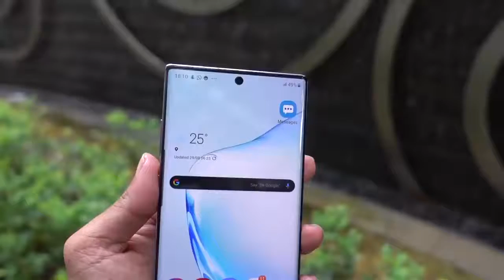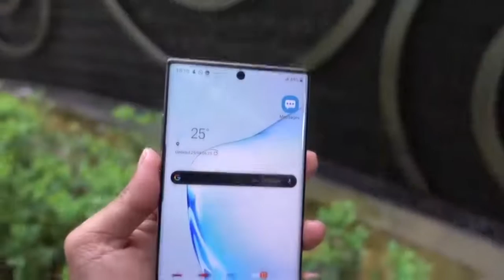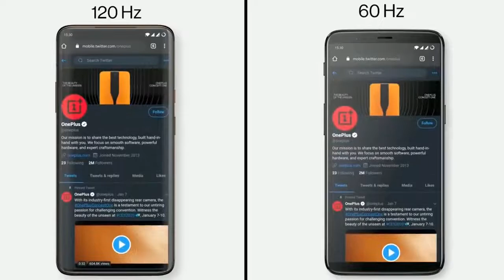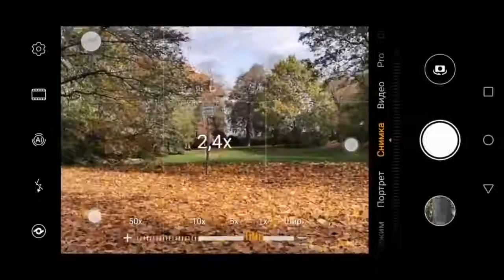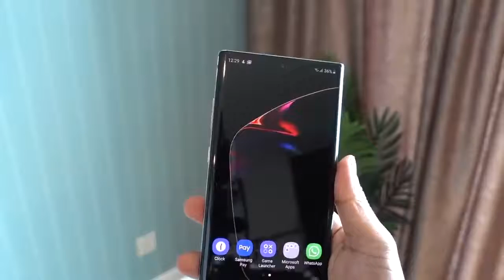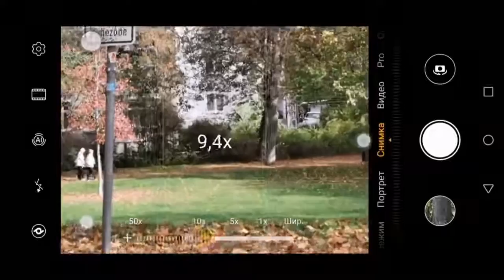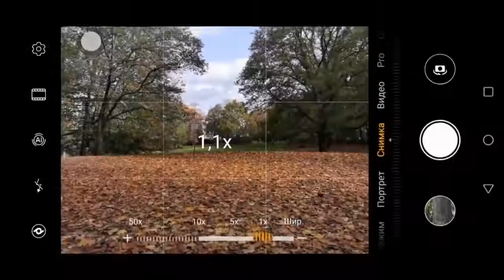كالاكسي اس 20 العملاق ب108 ميكابكسل